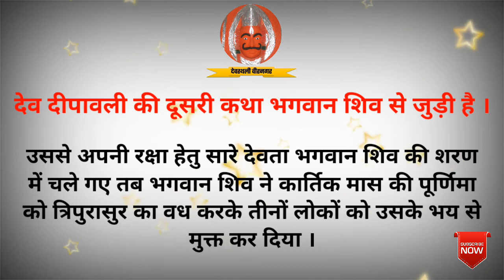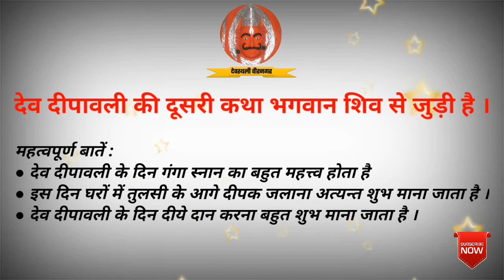Dev Deepawali | देव दीपावली का इतिहास | History of Dev Deepawali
देवस्थली वीरनगर
देव दीपावली का इतिहास
Dev Deepawali is a Great Indian Festival
Dev Diwali History:  On the full moon date of Kartik month, Dev Diwali is celebrated in Kashi i.e. Banaras, the city of Lord Shiva. This time Dev Deepavali is on 30 November. Lord Shiva and Ganga Mata are worshiped on the day of Dev Diwali. Ganga Aarti is performed in the evening. Two mythological stories are found in reference to Dev Deepavali. There is a story related to Maharishi Vishwamitra and the other Lord Shiva. Let's read those stories.

First story of dev diwali

This story is related to Maharishi Vishwamitra. According to the legend, Vishwamitra ji once challenged the authority of the gods. With the help of his tenacity, he sent Trishanku to heaven. The gods were amazed to see this. Vishwamitra had challenged him in a way by doing this. At this the gods started sending Trisanku back to Earth, which Vishwamitra considered his insult. He did not accept this defeat.Then they stopped him in the air with his power and started creating new heaven and creation. This made the gods afraid. He apologized for his mistake and started praising Vishwamitra to convince him. Eventually the gods succeeded and Vishwamitra was pleased with his prayer. He stopped the creation of another heaven and creation. This pleased all the gods and on that day they celebrated Diwali, which is called Dev Diwali.

Second story of Dev Deepawali

The second story of Dev Deepawali is related to Lord Shiva. According to the legend, at one time all three people were frightened and saddened by the atrocities of the demon named Tripura. The gods went to the shelter of Lord Shiva to protect him. Then Lord Shiva killed Tripurasura on the full moon date of Kartik month and freed the three worlds from his fear. From that day itself, the gods started celebrating Kartik Purnima every year as the victory festival of Lord Shiva. On that day all the devas light the lamp. This festival was called Dev Deepavali.

About Channel :
This channel is related to Devasthali Veeranagar, Devasthali Veeranagar is a place where Maa Durga, Maa Kali, Maa Lakshmi, Maa Gayatri, Maa Saraswati, Maa Santoshi, Lord Shiva Family, Shree Hanuman, Shree Panchmukhi Hanuman, Maa Anjana, Maa Shitla, In addition to Shri Vyankateshwara Bhagwan, Radha Krishna, Sri Rama Darbar, Shri Shani Dev Maharaj (Navagraha Temple) and Shri Sai Nath Maharaj, Shri Bhairavnath Maharaj, a grand temple of Deva Shri Bhomiya Ji Maharaj is established,

चैनल के बारे में :
यह चैनल देवस्थली वीरनगर से सम्बन्धित है , देवस्थली वीरनगर एक ऐसा स्थान है जहाँ माँ दुर्गा,माँ काली, माँ लक्ष्मी, माँ गायत्री, माँ सरस्वती, माँ संतोषी,भगवान शिव परिवार ,श्री हनुमान, श्री पंचमुखी हनुमान,माँ अंजना ,माँ शीतला ,श्री व्यंकटेश्वर भगवान,राधा कृष्ण,श्री राम दरबार, श्री शनिदेव महाराज ( नवग्रह मन्दिर) तथा श्री साईं नाथ महाराज, श्री भैरवनाथ महाराज,के अतिरिक्त अधिष्ठायक देव श्री भोमिया जी महाराज के भव्य मन्दिर स्थापित है,